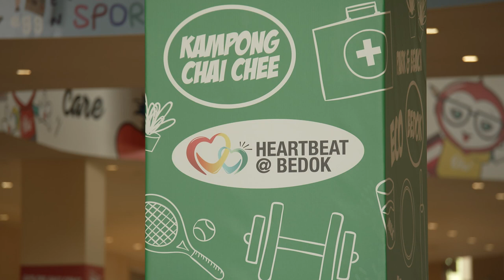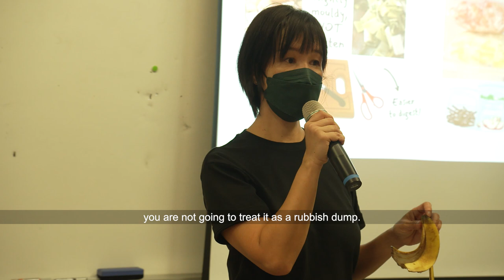Towards Zero Food Waste: Bedok – CNA Green Plan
The CNA Green Plan Challenge hits Bedok where we teach secondary students and their families about responsible food consumption and how to make their own compost.